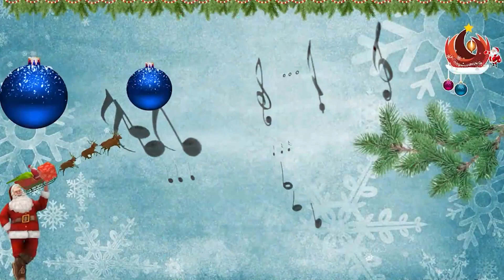സ്വർഗ്ഗീയം 2021 - ഓൺലൈൻ കരോൾ ഗാനമത്സരം - Christ the King Church, Karyavattom